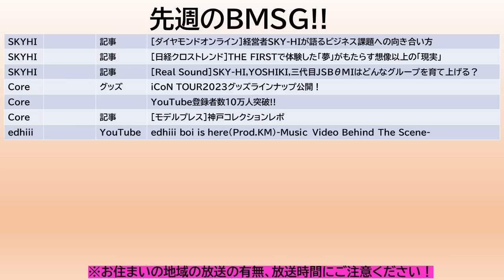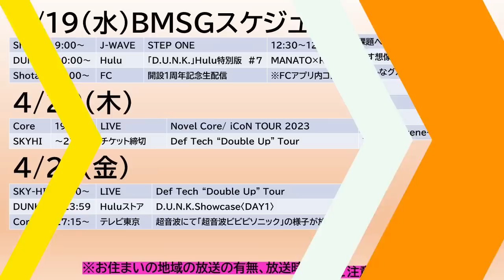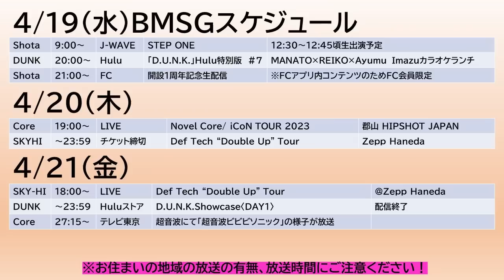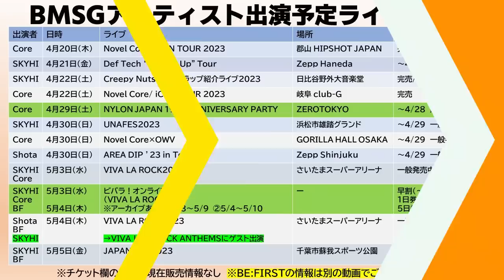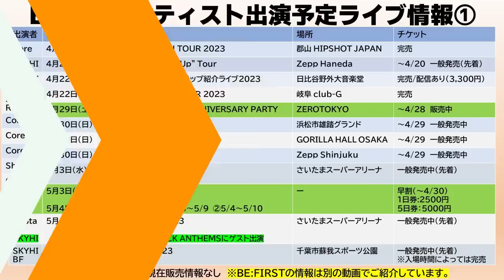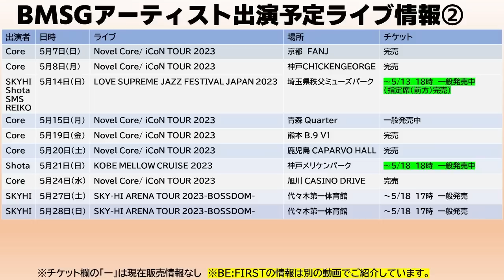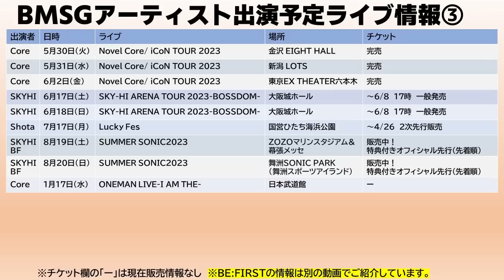【BMSG】edhiii boiがSHUNTOの私物スケボーをMVで使用していた！今週のBMSGスケジュール《りこ》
毎週月曜日にBE:FIRSTスケジュール、水曜日にBMSGスケジュールを配信中です！MAZZELのスケジュールも随時配信しています！

◆［ダイヤモンドオンライン］経営者SKY-HIが語るビジネス課題への向き合い方

◆［日経クロストレンド］THE FIRSTで体験した「夢」がもたらす想像以上の「現実」

◆［Real Sound]SKY-HI,YOSHIKI,三代目JSBθMIはどんなグループを育て上げる？

◆iCoN TOUR2023グッズラインナップ公開！

◆Novel Core/YouTube登録者数１０万人突破!!

◆TVer　超音波　「超音波ビビビソニック」Novel Core出演分

◆Creepy Nuts　日本語ラップ紹介ライブ2023